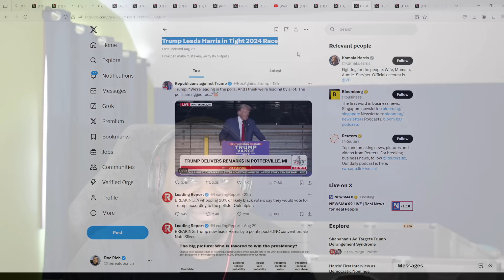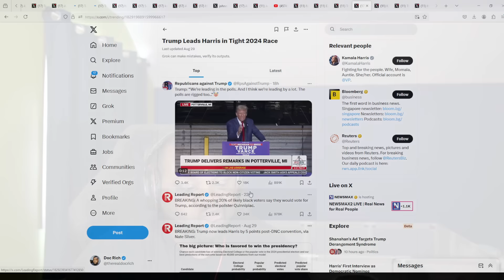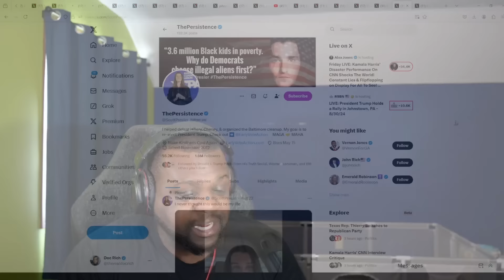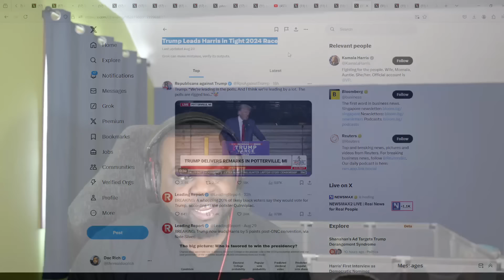Kamala Embarrassed Herself And This Is The Result!